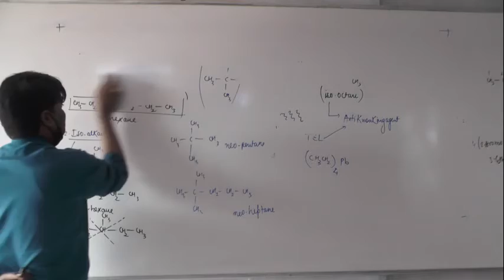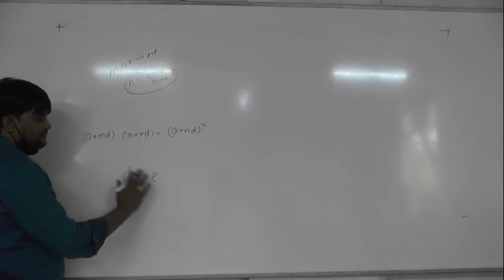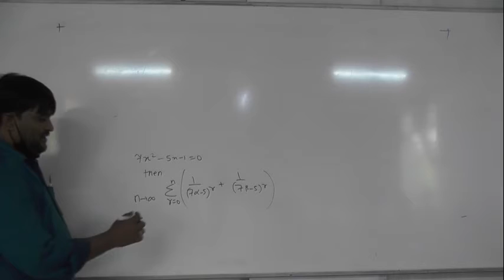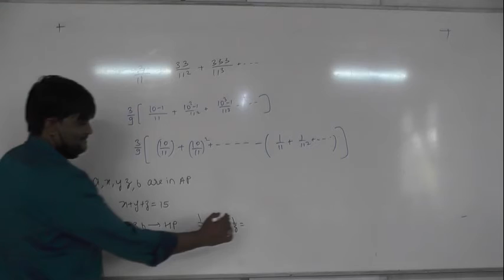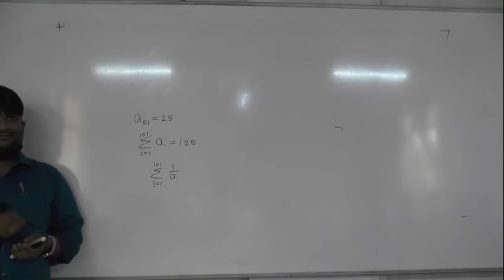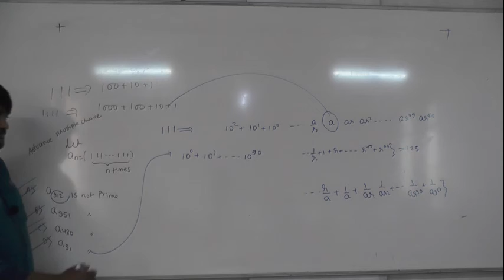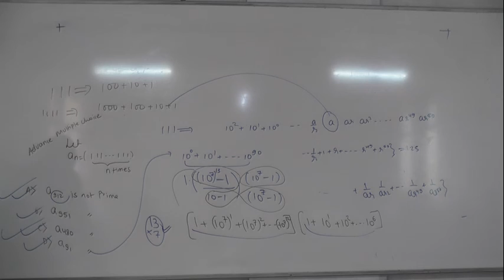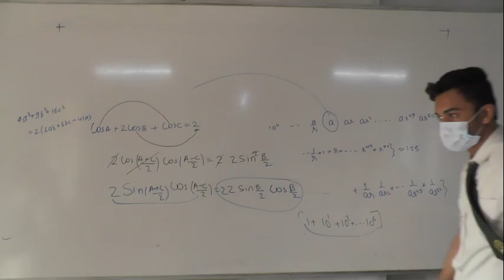19 .12. 20 Nitesh Sir